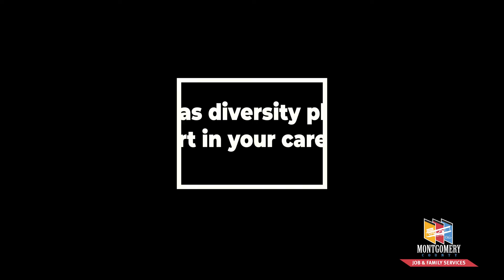MCDJFS Diversity Awareness Committee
We're all unique. We all have different perspectives. We all matter.
Our JFS Diversity Awareness Committee members share how they're turning these words into actions and making the workplace more inclusive.